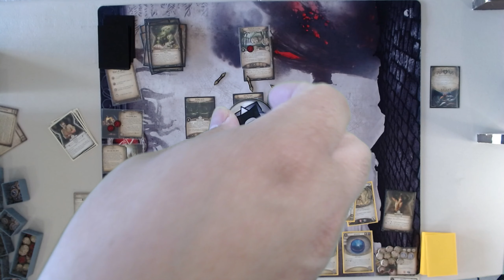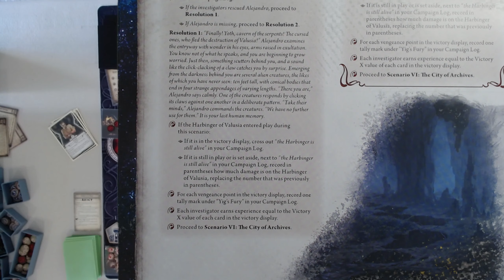Spelunking Once More - The Forgotten Age #6 | Arkham Horror: The Card Game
Arkham Horror: The Card Game - The Forgotten Age - Scenario V-B: Heart of the Elders, Part 2

Back in the caves, oh yeah

00:00 Intro
00:22 Investigator Setup
01:31 Story
02:12 Scenario Setup
03:33 Gameplay
38:28 Resolution
40:11 Upgrades